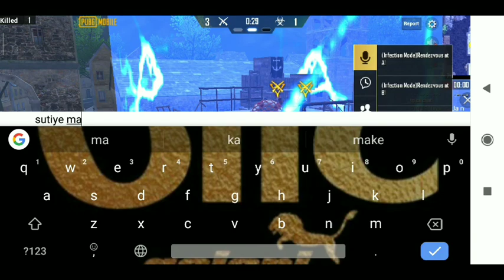PUBG mobile //new zombies mod 0.15.0 //my first gameplay !? DARK FoX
Support me